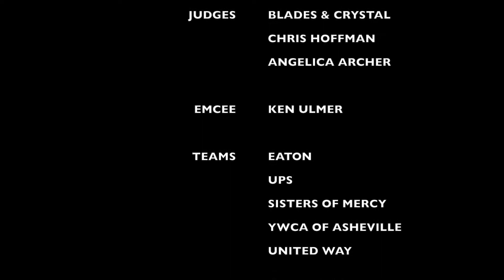Lip Sync Battle United Way of Asheville and Buncombe County's Kickoff 2019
Inspired by the sounds of Motown, five teams battled for bragging rights and the "Golden Hairbrush", the coveted and glittery trophy of our annual Lip Sync Battle.  All the effort helps raise the energy, awareness and dollars to fuel our fall fundraising campaign.

At United Way, we talk a lot about the people that say yes… the hand-raisers. The people who recognize the problems and take action. They jump in and fight for a better community, a better world.

Together we fight for our neighbors when we raise the dollars needed to invest in the work of over 30 nonprofit agencies that are building housing or alleviating hunger or representing people’s legal rights or helping people escape mounting debt.

We fight for people when we mobilize our donors and volunteers to tackle big projects like our recent school supply drive that sent 2,800 students back to school with a brand new fully stocked backpack.

We fight for the futures of local students when we build partnerships that help them succeed in school and help their families stay strong and healthy too.

And 24 hours a day, 7 days a week, 365 days a year, our team at NC 2-1-1 answer calls and connect people to health and human resources they need in a crisis.